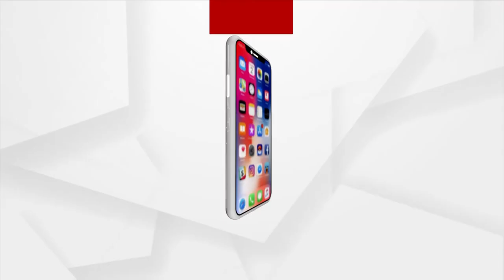ଅସହାୟ ବ୍ୟକ୍ତି ଓ ଗୋରୁ ଗାଈଙ୍କୁ ଖାଦ୍ୟ ଯୋଗାଉଛନ୍ତି ଏନଏସି ପ୍ରଶାସନ...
ଲକଡାଉନ ସମୟ ରେ ଅସହାୟ ବ୍ୟକ୍ତି ଓ ଗୋରୁ ଗାଈଙ୍କୁ ଖାଦ୍ୟ ଯୋଗାଉଛନ୍ତି ଏନଏସି ପ୍ରଶାସନ...ଏନଏସିକୁ ସହଯୋଗ କରୁଛନ୍ତି ସହରର ମାନବ ସେବା ସମିତି ଓ ଓଁ ମା ଗୌରୀ ଏସଏଚଜିର ସଦସ୍ୟ...